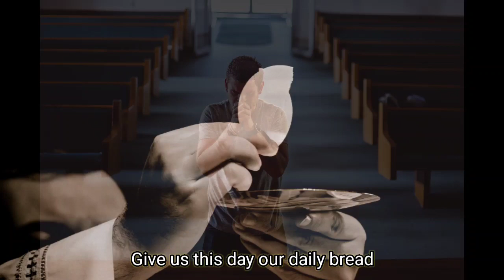Our Father | By Fr. J. Roel Lungay | Reuben Mary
As we forgive those who trespassed against us.

Sung By: Fr. J. Roel Lungay
Music From: Paring Bolanon